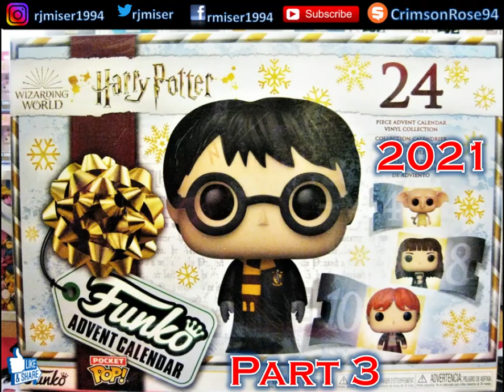Harry Potter Funko Advent Calendar 2021 ~ Part 3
Opening of: Harry Potter Funko Advent Calendar 2021 ~ Part 3

pfwvssj